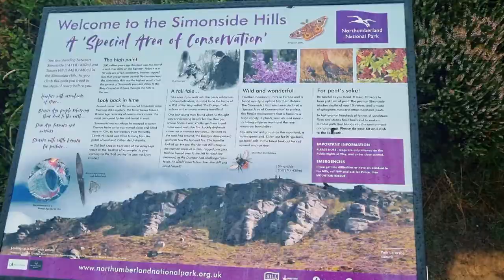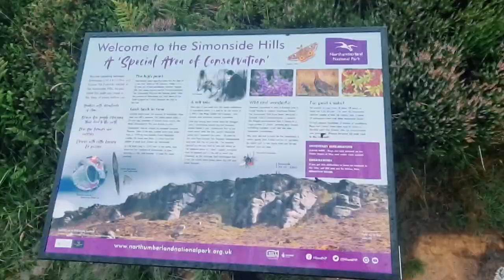The Simonside Hills 🧗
This is our hike, one foggy day, on the hills of Simonside which is included in the Northumberland National Park.